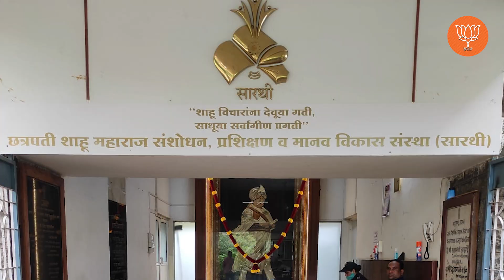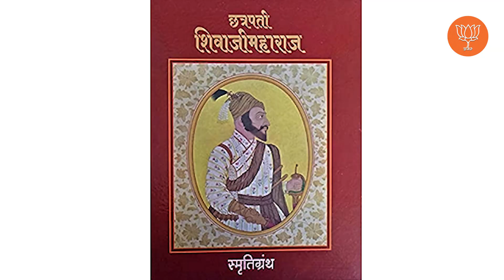मराठा समाजाच्या उत्कर्षासाठी सारथी, अण्णासाहेब आर्थिक विकास महामंडळ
अडीच वर्षे शरद पवार प्रणित ठाकरे सरकारने सारथी आणि अण्णासाहेब आर्थिक विकास महामंडळाला देशोधडीला लावण्याचे कटकारस्थान केले.
गेल्या एक वर्षात या दोन्ही घटकांना नवसंजीवनी आपल्या शिंदे-फडणवीस -पवार सरकारने दिली आहे.